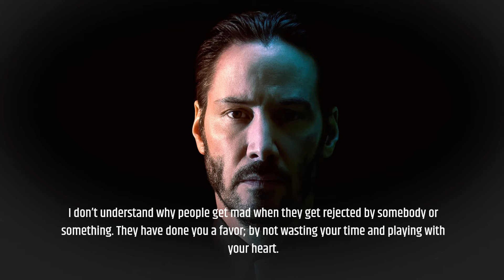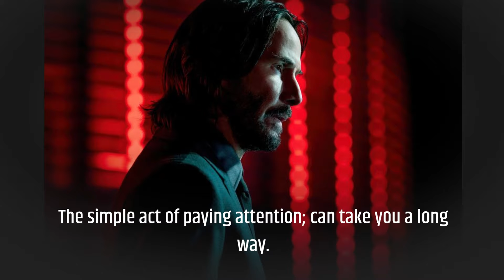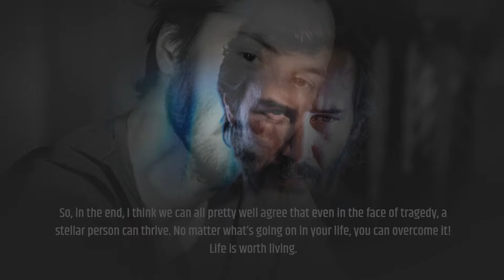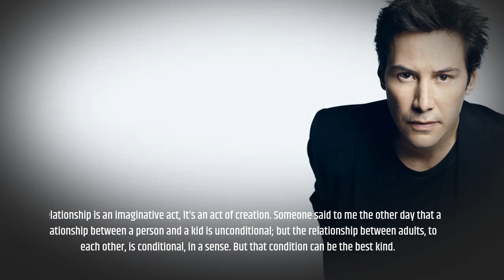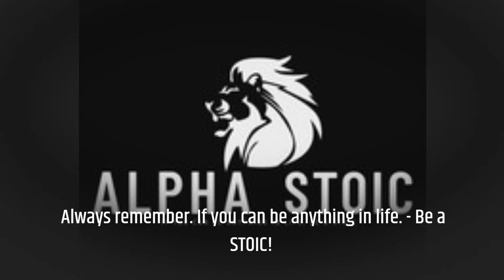LIFE LESSONS TO LIVE HAPPY – KEANU REEVES – THE PROFOUND WISDOM FOR A MEANINGFUL LIFE – STOIC QUOTES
LIFE LESSONS TO LIVE HAPPY – KEANU REEVES – THE PROFOUND WISDOM FOR A MEANINGFUL LIFE

MODERN STOIC QUOTES

Modern Stoicism:

Practical Application: Modern Stoicism is not confined to academic discussions but focuses on practical, actionable principles that can be applied to daily life. It provides tools for dealing with modern challenges, such as stress, anxiety, and the pressures of the digital age.

Personal Development: It places a strong emphasis on personal development and self-improvement, promoting the idea that anyone can benefit from Stoic principles to lead a more meaningful and fulfilling life.

Resilience and Well-Being: Modern Stoicism teaches resilience in the face of adversity and the pursuit of emotional well-being. It helps individuals navigate the complexities of the modern world with greater mental fortitude.
Mindfulness and Meditation: Mindfulness practices and Stoic meditations are often incorporated into modern Stoicism. These exercises help individuals become more self-aware, manage their emotions, and maintain a Stoic mindset.

Digital Minimalism: Given the distractions of the digital age, modern Stoicism encourages principles of digital minimalism, helping people regain control over their attention and focus on what truly matters.

Environmental Responsibility: Modern Stoicism extends its principles to environmental ethics, emphasizing our responsibility to live in harmony with nature and reduce our environmental footprint.